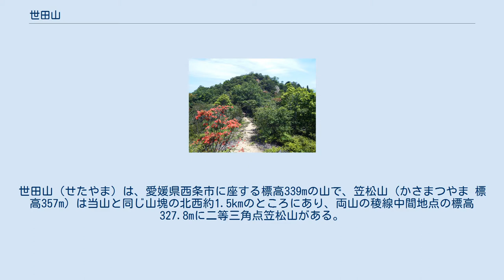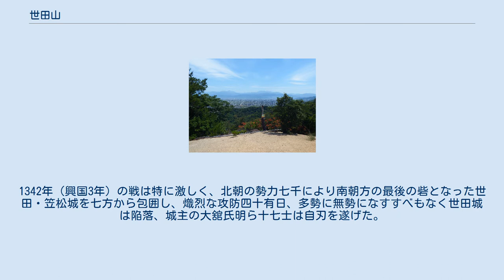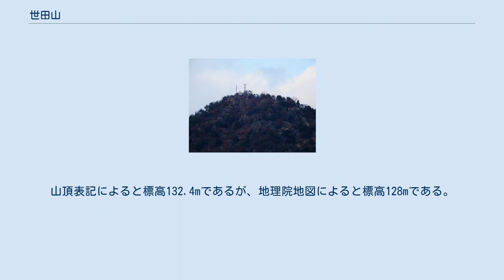世田山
世田山（せたやま）は、愛媛県西条市に座する標高339mの山で、笠松山（かさまつやま 標高357m）は当山と同じ山塊の北西約1.5kmのところにあり、両山の稜線中間地点の標高327.8mに二等三角点笠松山がある。
世田山の麓には栴檀寺（通称・世田薬師）があり、その寺の駐車場から奥之院（本堂）を経て1.4km約40分で世田山頂上に達し、さらに稜線を1.5kmで笠松山頂上に行ける。
笠松山頂上には笠松観音堂（本尊千手観音）と無線中継所があり、同定が易しい。
 当山の山頂からは展望がひらけ、北に今治平野を臨み、その先に来島海峡大橋、南は石鎚山脈、東は瀬戸内海の燧灘を見下ろす風光絶佳の地である。
 当山は中世の山城で、天然の要害であるだけでなく、古来、国府防衛上の要衝となっていたので幾度となく合戦が繰り返された。
1342年（興国3年）の戦は特に激しく、北朝の勢力七千により南朝方の最後の砦となった世田・笠松城を七方から包囲し、熾烈な攻防四十有日、多勢に無勢になすすべもなく世田城は陥落、城主の大舘氏明ら十七士は自刃を遂げた。
また、笠松城主の篠塚伊賀守は豪腕にて敵中を突破し魚島に逃れた。
大舘氏明ら十七士の墓所が栴檀寺奥の院にある。
 2008年8月24日夕方、笠松山にて山火事があった。
 当山より約2km東にある山。
山頂表記によると標高132.4mであるが、地理院地図によると標高128mである。
最短は東側からあと500mの徒歩で頂上に立てる。